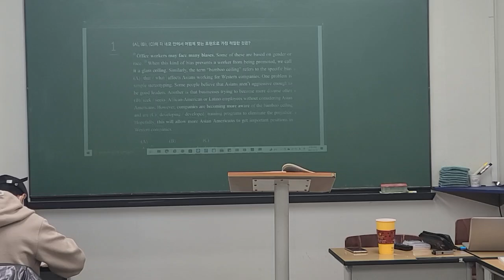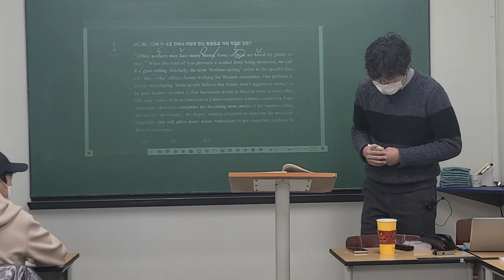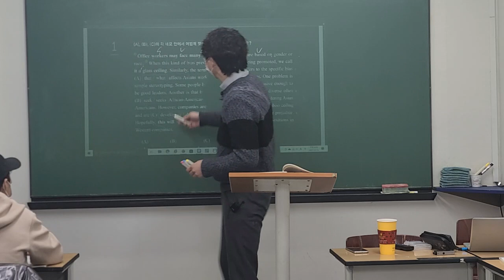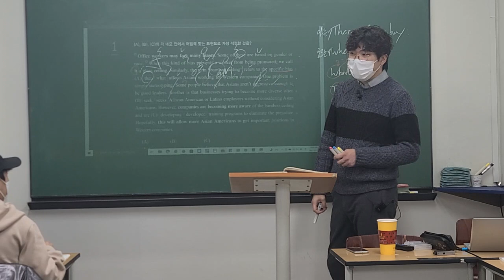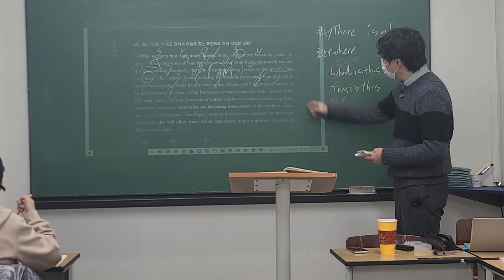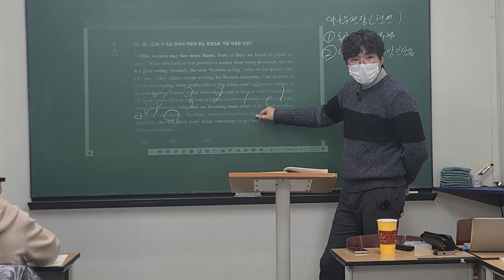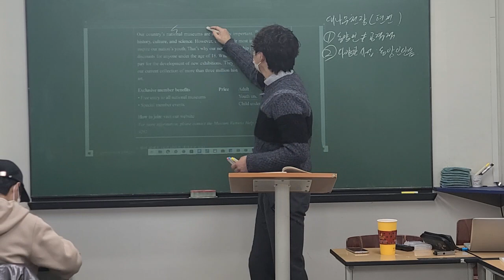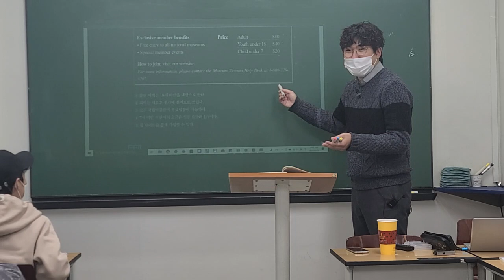211213 대화중2(월수금) 특강1회차_Part.2_형규T